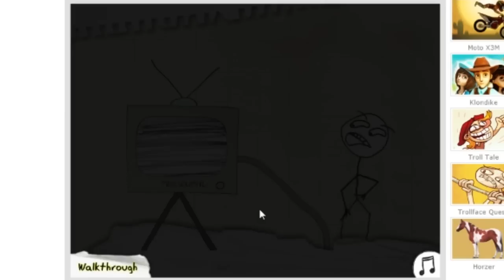Jetzt ist der Kopf gefragt | TROLLFACE QUEST [HD] [German] | DerKalleHD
Es wurde sich Trollface Quest gewwünscht und hier ist es :) Ist schon ganz funny das Spiel :D Viel Spaß ;)
Wenn es dir gefallen hat lass eine BEWERTUNG da :)

•Mein Server: craftclubmc.de

•Musik•